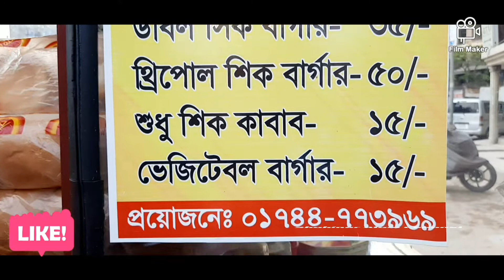CHICKEN BURGER With Kabab।। Famous Burger।। চিকেন বার্গার।। STREET FOOD।। Shahinur Alam।। YouTube